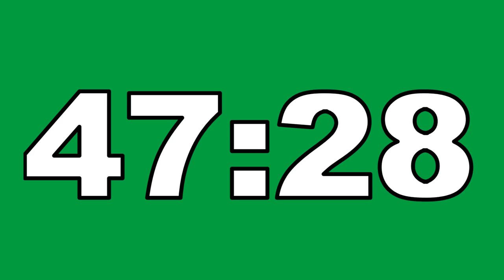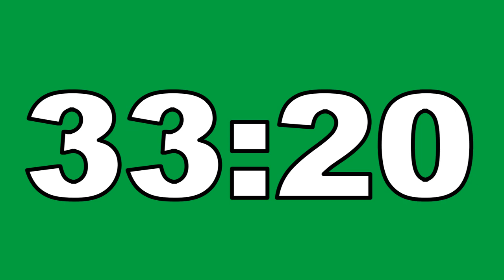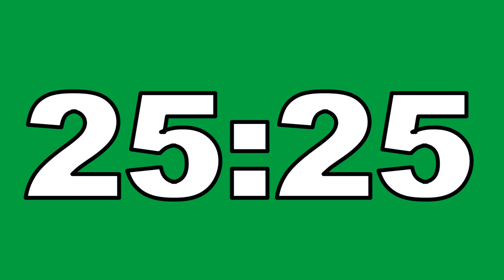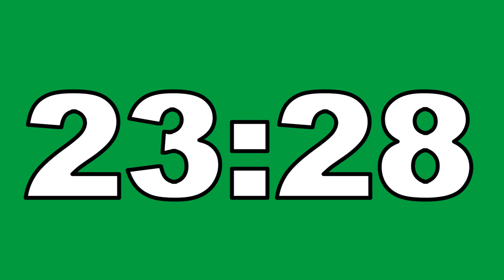48 Minute Countdown Timer Green Screen No Copyright Contador Regresivo